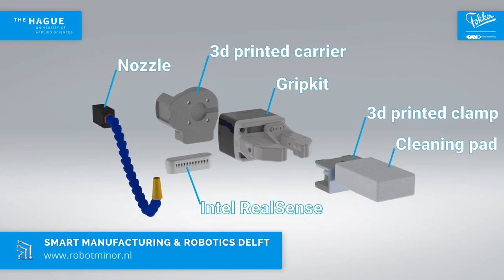Smart Manufacturing & Robotics 1 Delft at Fokker GKN Aerospace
Project made by students for SMR1 at The Hague University of Applied Sciences in collaboration with Fokker GKN Aerospace at SAM|XL in Delft.

At SAM|XL in Delft Fokker develops automated applications for the assembly of aerospace parts.
Parts need to be cleaned and degreased during the assembly process for proper bonding or painting. The vapours of the degreasing agents are extremely unhealthy. Therefore Fokker is looking for ways to automate the degreasing and cleaning process.The overall cleaning process takes place in Papendrecht where multiple buildings are preserved for the assembly of aerospace parts.

We would be happy to connect and answer your questions!

We would like to thank our supervisor Jan Baan for his great input to this project. Jan is really creative and experienced as we have noticed and it has been great working with him throughout the whole project. Besides that we would like to thank Mathijs van der Vegt, Guus Paris and Thijs Brilleman for their technical support and feedback.